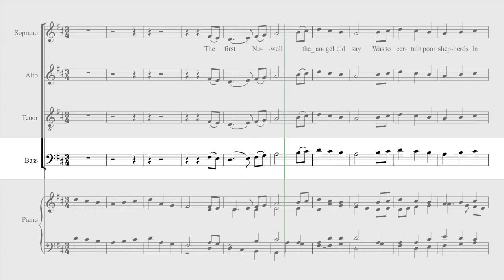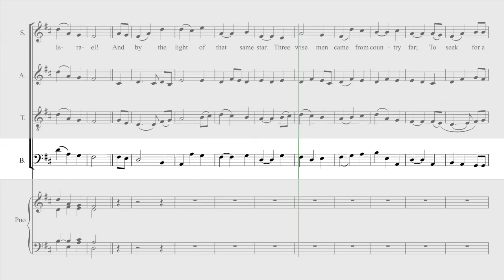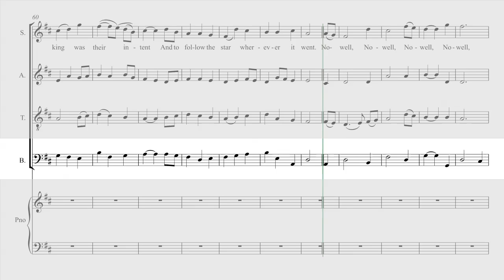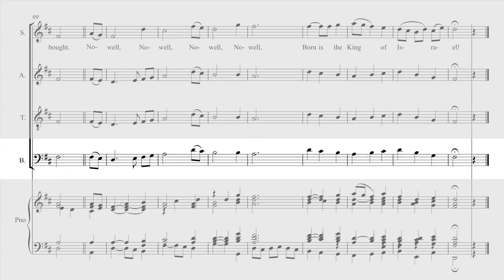The First Nowell - Bass